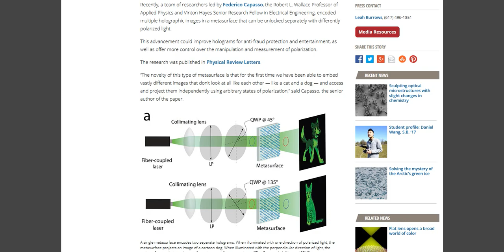Technique makes more efficient, independent holograms